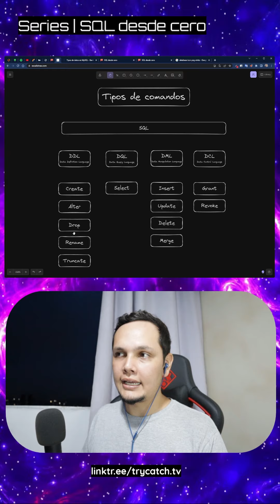Curso SQL Desde Cero Lo Esencial - 4 Tipos de comandos